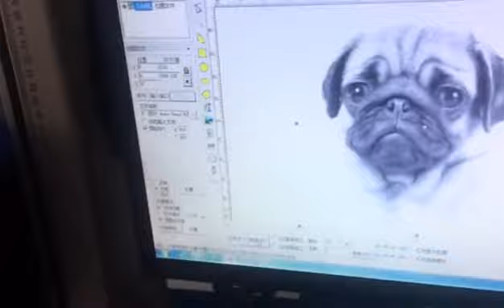30W CO2 laser marking machine, marking photo on wood.(So cute dog with a aggrieved expression)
Dear all , This is  SPEEDY LASER CO2 China DAVI RF laser source marking machine : the video shows marking on wood.